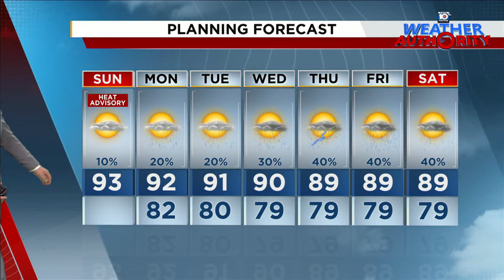Local 10 Weather Video Forecast: 09/29/24 Morning Edition